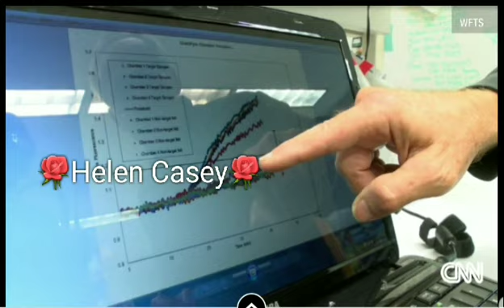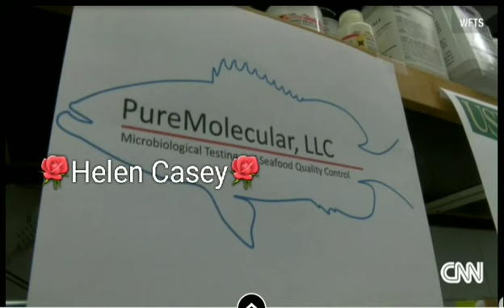Fish Fraud: What's on the menu often isn't what's on your plate 🐟